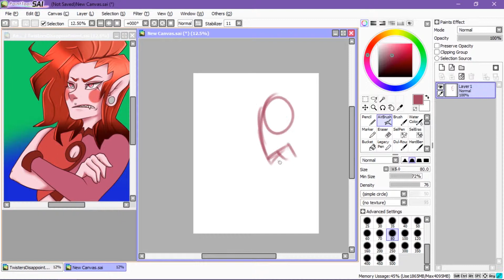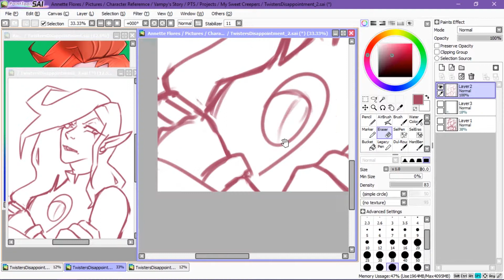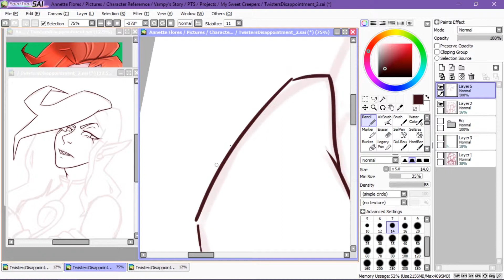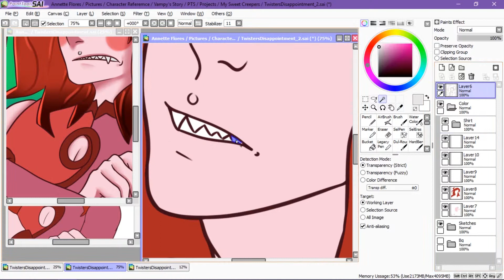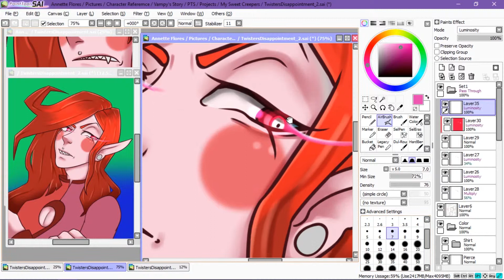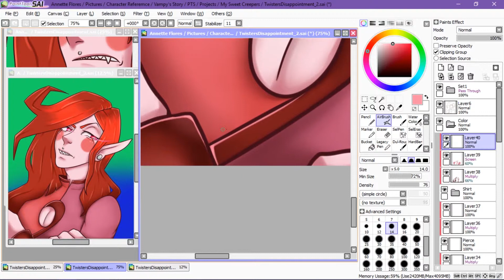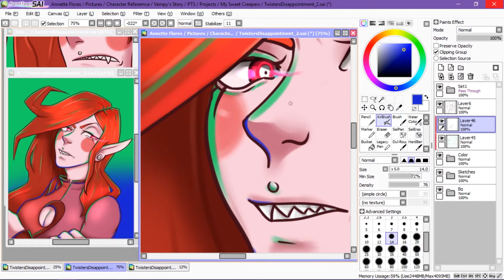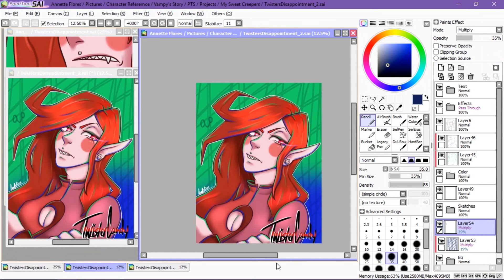Twister's Disappointment | OC Speedpaint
Hi everyone, I finally finished this video. It was suppose to be done a few days ago but other things got in the way. I plan to make this into a series, may not be very well organized at first, but I'm going to try!

(These are all tracks found in YouTube's music library.

Painting Software:
Paint Tool SAI
Editing Software:
Recording Software:
OBS Studio Recording Software
Tablet:
Monoprice MP 15.6" IPS FHD Graphic Pen Display